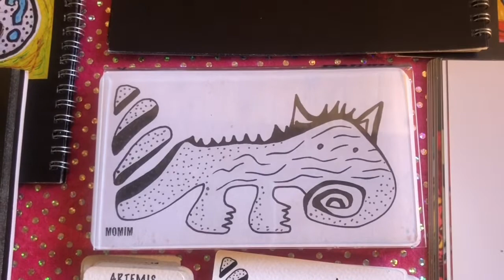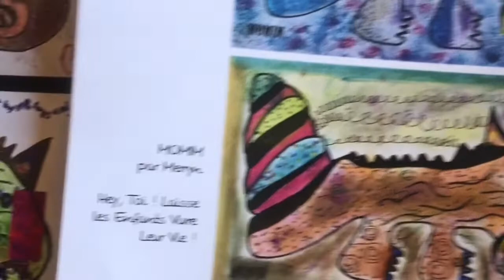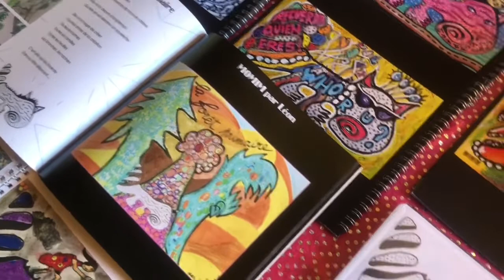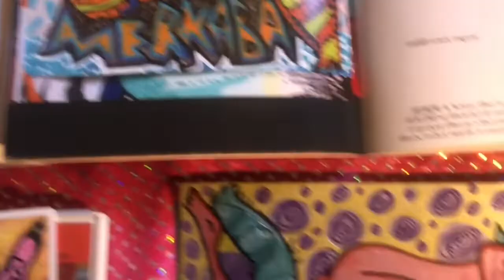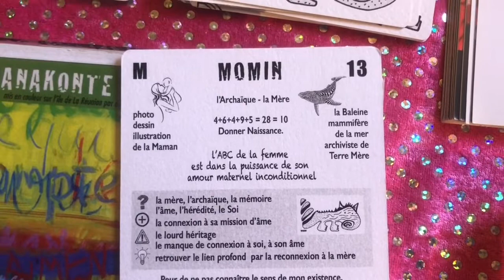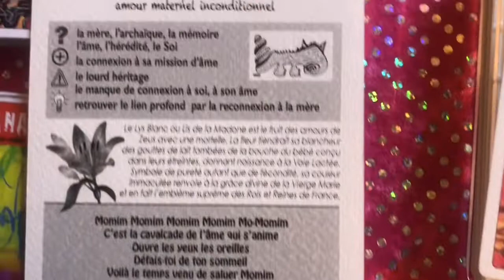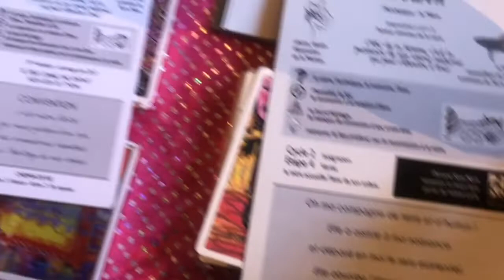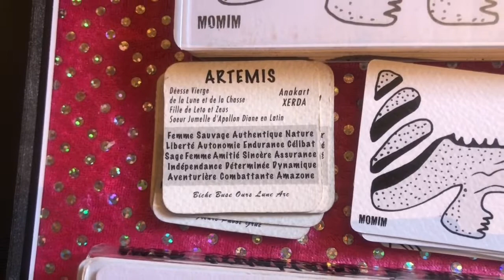Anakart Poétique : MOMIM l’âme du monde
✨ Dans cette nouvelle série de courtes vidéos poétiques sont rassemblées les illustrations du JeU Anakart, et toutes les déclinaisons des Anakontes et thèmes symboliques associés

✨ Dans cette poésie des archétypes relié aux jeux Anakart, nous explorons aujourd'hui 2 août, à la date de mon anniversaire, la merveilleuse MOMIM, celle qui nous donne le sens existentiel à notre naissance.
C'est pourquoi j'avais envie à mon tour de vous offrir ce récit, l'histoire d'une naissance veillée par cette grande Mère qui nous accompagne, chacun, sur notre chemin.

✨ MOMIM, 26ème Anakart de cette série associée à notre cheminement 2022 dans l'école du JeU est en Atout  dans notre ultime arbre de Se Reposer.
Comment pouvoir prendre force et appui sur ce que nous ressentons profondément comme notre mission d'âme, ce pour quoi nous sommes ici en transit, dans un projet qui nous appartient...

 ✨Cette histoire écrite en 2016, elle est celle d'une naissance que je vous livre aujourd'hui.
Texte dessins illustrations anaka©

✨ Pendant cette courte poésie en musique, vous découvrez les versions de l'Anakart MOMIM à travers les illustrations inédites non publiées, ou les versions éditées dans les Anakontes existant déjà et disponibles sur le

Pour les Anakontes présentés, dessins et textes anaka©
et :
illustration pour l'Anakonte du Jardin en chanté Florence Joli
Illustration pour l'Anakonte des Rebelles édition 2016 : MC2R
illustration pour l'Anakonte des Artistes 2017 : Roland Bideau
illustrations multiples par les enfants des écoles dans lesquelles j'ai proposé des ateliers créatifs autour du JeU Anakart, de la maternelle au Collège.

🎶sur la musique de Bill Evans : Solo Sessions Volume 1
avec mes remerciements 🙏🙏🙏

✨ Vous pouvez commander les JeUx dans ces différentes versions directement dans la boutique du
PS Ne tardez pas, ce sont des Collectors édités en petites séries, signés et numérotés !